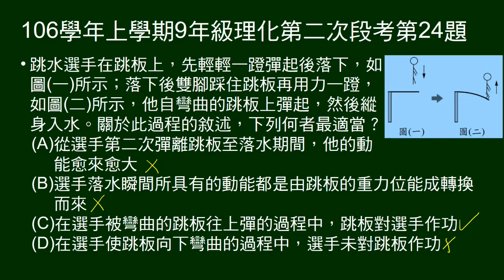106學年上9年級理化二段第24題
給跳水選手跳水過程（有兩段），問敘述何者正確。